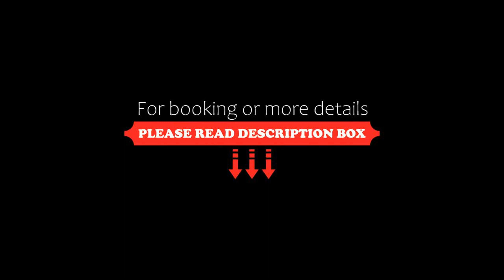Apartament Tarasowy z SAUNĄ 5D Apartamenty, Świeradów-Zdrój, Poland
About Property:
You're eligible for a Genius discount at Apartament Tarasowy z SAUNĄ - 5D Apartamenty! To save at this property, all you have to do is sign in.
Located 20 km from Izerska Railway, Apartament Tarasowy z SAUNĄ - 5D Apartamenty provides accommodation in Świeradów-Zdrój with access to a sauna. The accommodation is 17 km from Dead Man's Curve, and guests benefit from complimentary WiFi and private p...
Property Type: Hotel
Address: 13H Cicha 2, 59-850 Świeradów-Zdrój, Poland
Searching For
1. Apartament Tarasowy z SAUNĄ 5D Apartamenty - Świeradów-Zdrój - Poland
2. Apartament Tarasowy z SAUNĄ 5D Apartamenty - Świeradów-Zdrój - Poland Address
3. Apartament Tarasowy z SAUNĄ 5D Apartamenty - Świeradów-Zdrój - Poland Rooms
4. Apartament Tarasowy z SAUNĄ 5D Apartamenty - Świeradów-Zdrój - Poland Amenities
5. Apartament Tarasowy z SAUNĄ 5D Apartamenty - Świeradów-Zdrój - Poland Offers and Deals
Audio Credit:
Track Title: Blank Slate
Artist: VYEN